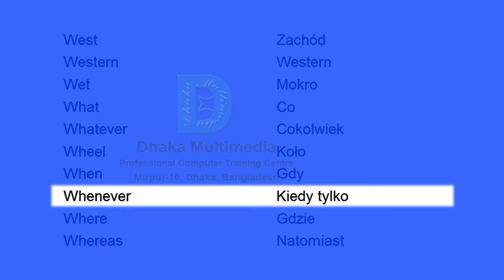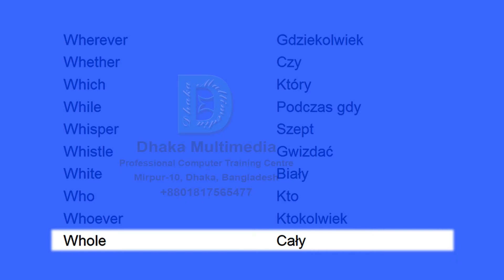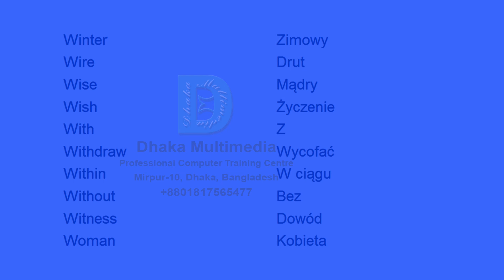lista najczesciej uzywanych slow angielskich | learn english in polish | Part - 68